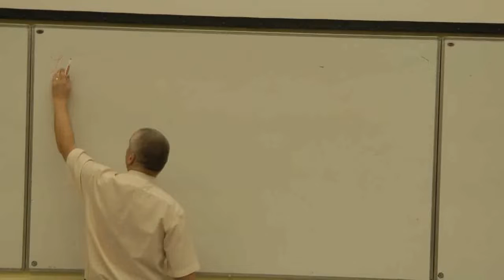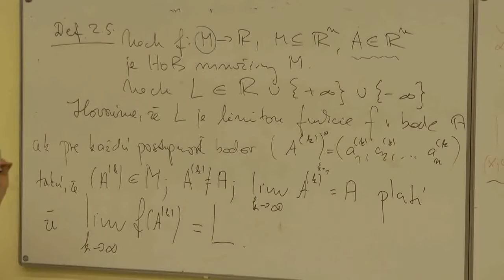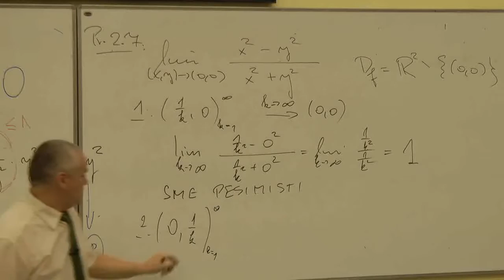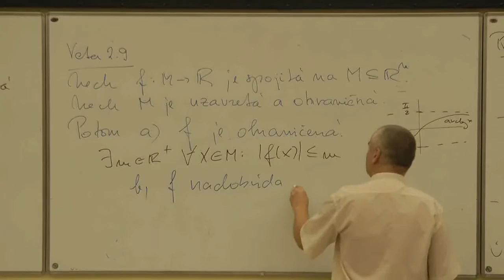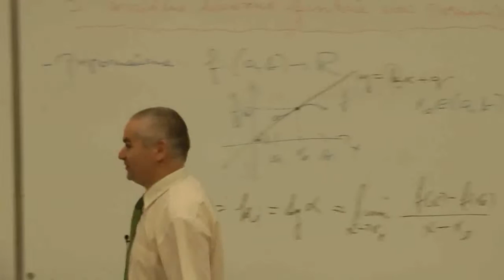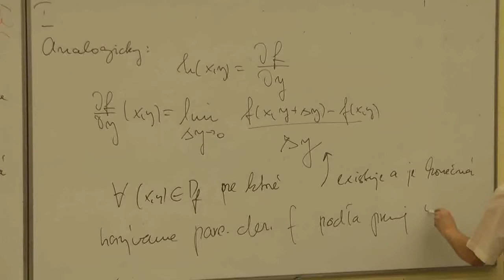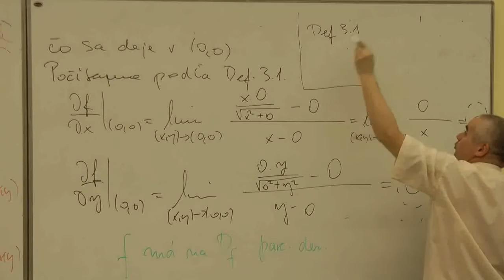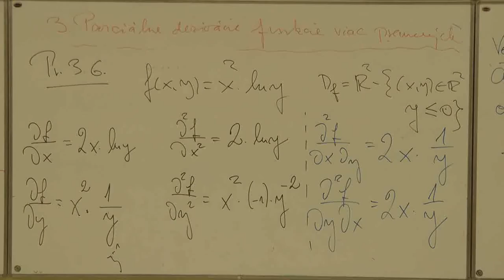MAT2_20170302 Limita a spojitosť funkcie viac premenných, parciálne derivácie funkcií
Reálne funkcie viac premenných a ich vlastnosti

00:00:00:00 - 00:42:55:00 Limita a spojitosť funkcie viac premenných

Parciálne derivácie funkcie viac premenných

00:43:06:00 - 01:25:48:00 Definícia parciálnej derivácie funkcie dvoch premenných
01:25:51:00 - 01:35:11:00 Parciálne derivácie druhého rádu